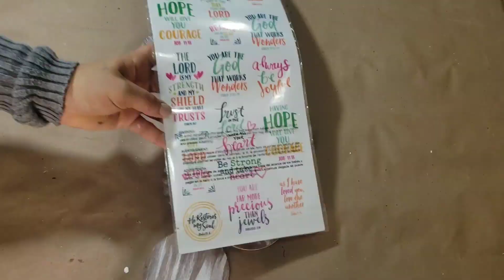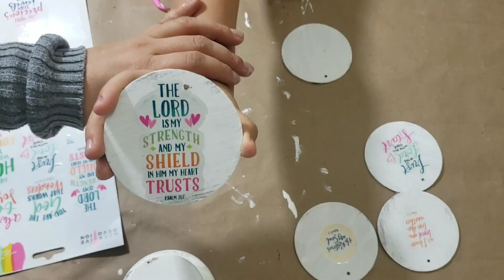DECORACIONES NAVIDEÑAS CRISTIANAS RECICLANDO CHRISTMAS DECOR RECYCLING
Como hacer decoraciones navidenas con un sentido cristiano.
Amigos he estado un poco inactiva pero ustedes ya saben aqui siempre creado material con amor.
Molischannel

decoracionesnavideñascristianasreciclando # Christianchritmasdecor